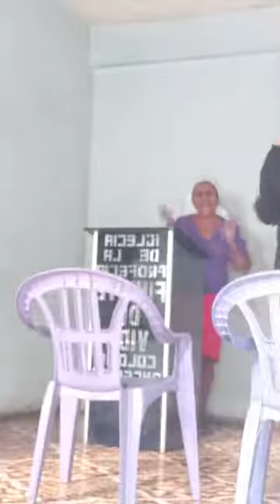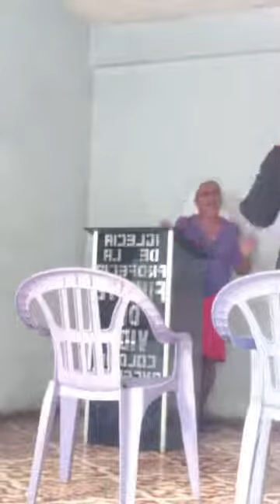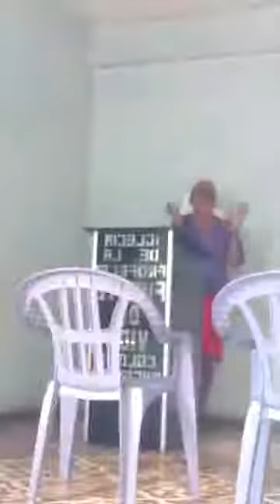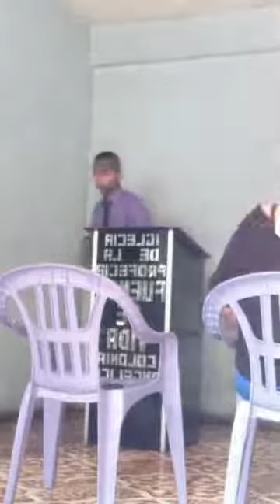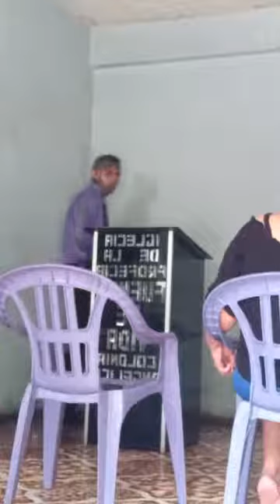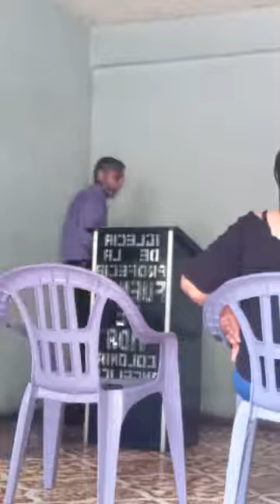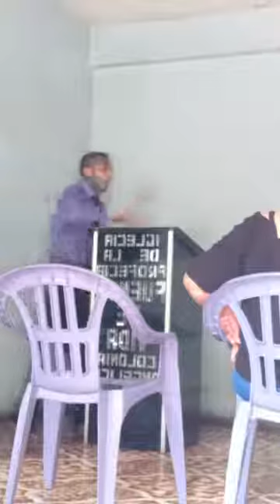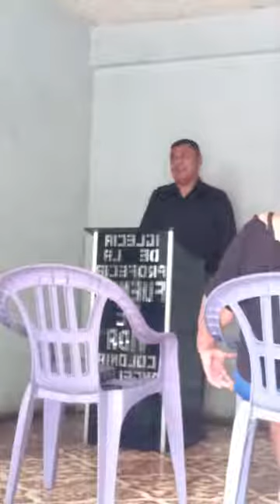EVANGELISTA CRISTIÁN MARTÍNEZ ÉN LA PALABRA